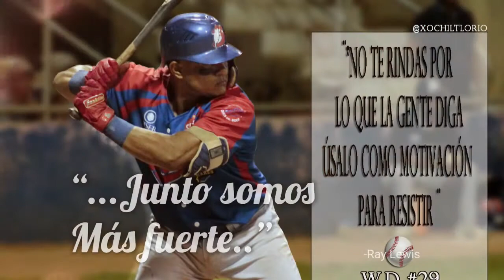Winston Davila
Somos Boer de corazón